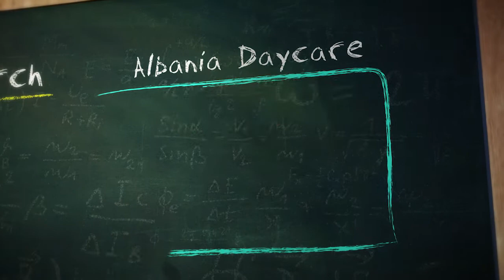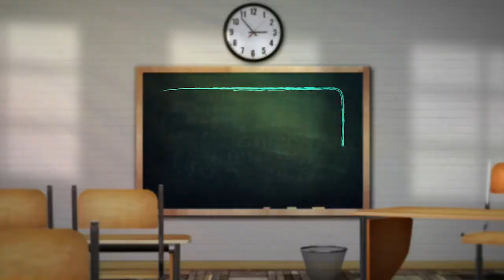WKFM Albania Project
This video is part of the Wesleyan Kids for Missions curriculum found It is a free curriculum designed not only teach kids about missions, but to become active in sharing God's love and making an impact worldwide.